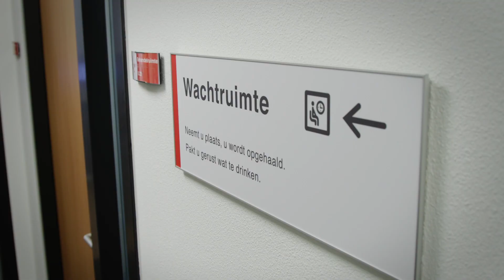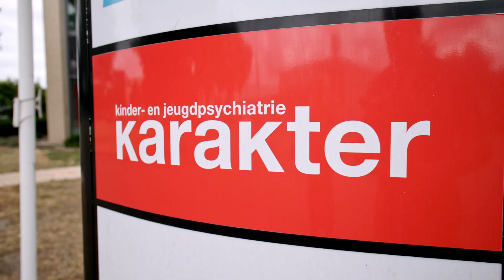Karakter locatie Venlo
Kom je voor het eerst voor een gesprek bij Karakter in Venlo. Wil je weten wat je kunt verwachten? Bekijk dan dit filmpje.